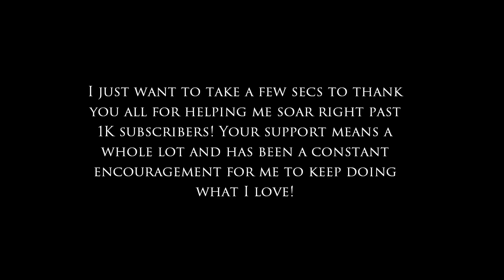Liquid Hands: Class X - Let Go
READ PLEASE: THANK YOU for getting me to 1K subscribers and counting! When I began making these videos I NEVER dreamed I would reach this far, so I sincerely thank each and every one of you for getting me here so quick. If it wasn't for you, there really would be no reason for me to keep going at making videos! =')

Watch as I do a warm-up dance before getting onto Omegle one fine day. I randomly decided to record and that too with this strange filter on, but who knows maybe that's what it looks like underwater when I am swimming around in Naunet...Enjoy, my dear Merpeople!

With that aside there have been so many people who have given me a lending hand, have given me a shout-out, watched all of my videos and shared them and have supported me in all types of ways. I have named only a few in the video but there are SO many more I would like to mention, but even these are not them all:
YouTubers: YeahManTV, PaulMunkoTV, Random Guy, GaSpikes, aug71, Musclellaneous, SD93Production, Fearagen, etc.
Other friends: Razi, Kelly, Dennis, David, Jenn.. and more!

Videos where I was featured which gave me a huge boost not only in viewers but also in confidence:

Follow me on Vine for weekly posts of my moves or other randomness:

What did you think about this one? Remember, song suggestions are always welcome! *waves*

I LOVE MY MERPEOPLE! :3